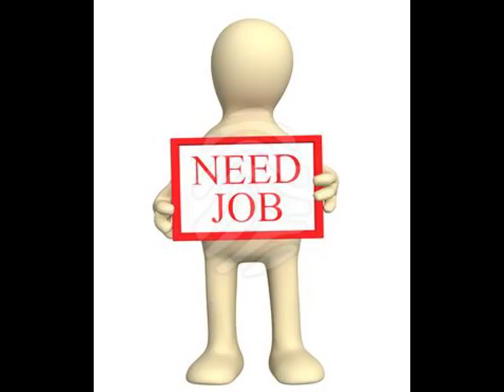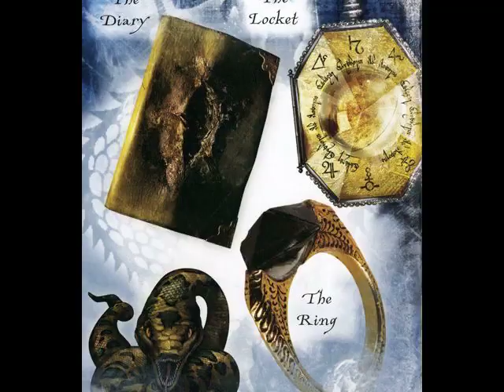Harry Potter in 99 Seconds with Images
This video is Paint's "Harry Potter in 99 Seconds" with Images that I have gotten. I love Harry Potter. Enjoy!